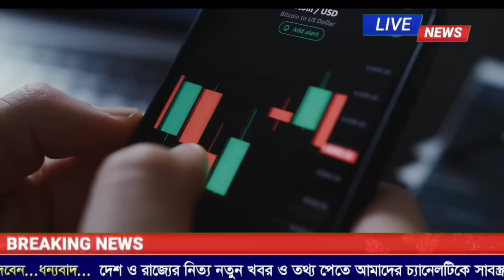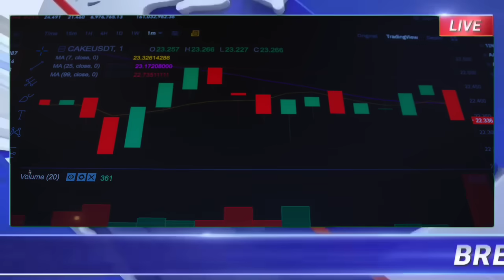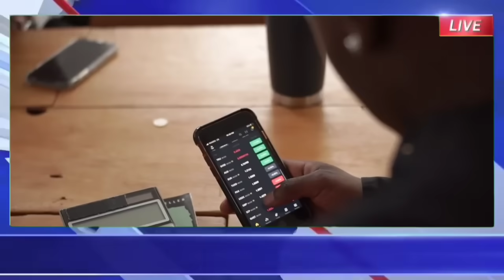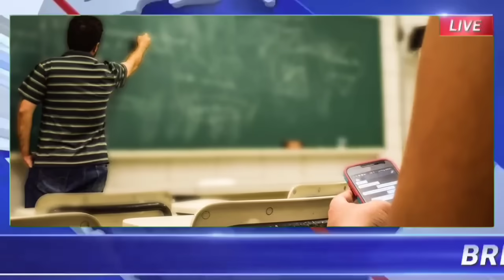Today's Top10 Breaking News|Weather News|Gold Price Hike|Awas Yojona|বাংলাদেশে ঢুকছে শেখ হাসিনা